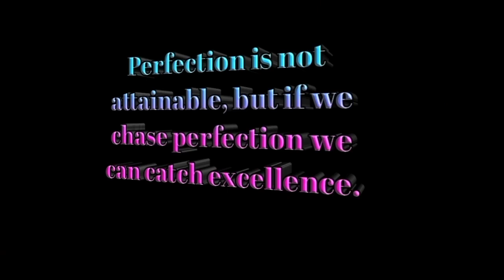Speed Clean With Me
OPEN ME

Hey Loyalty Squad 💪🏾 if you'd like to donate a lil something towards our videos please feel free by following the link we would greatly appreciate it 💕

AND

If you'd like to send fam mail plz feel free 💕 love you guys
Interested in sending us things?
We no longer have a P.O. Box because no one was sending us anything for a year and I refuse to pay for a P.O. Box  when no one sends anything and it's a waste of money.

Please support my sister's channel, she does makeup, wigs, tutorials, challenges etc.